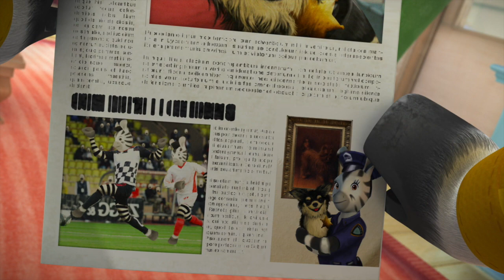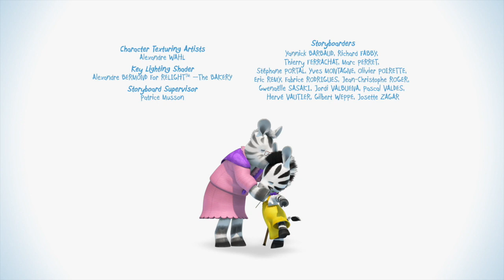Zou - El periódico de Zou